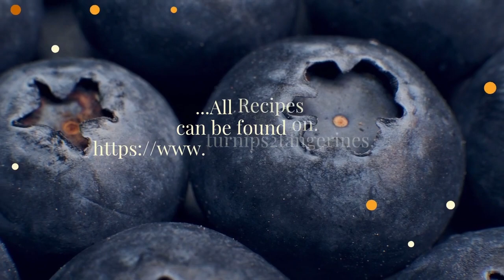Easy Peasy Cheesy Pea Side Dish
Easy Peasy Cheesy Pea Side Dish is delicious!! If you are a fan of peas, bacon and Parmesan cheese you are going to love this easy side dish. Made with frozen sweet peas that you steam in the bag in your microwave. You can also use fresh spring sweet peas from your garden or grocery store. {Recipe Below} This recipe is great to serve for Easter too.

Things mentioned in video:
Nueske’s Bacon
“Steam in Bag” Sweet Peas- Aldi

1- 16 oz package “steam in bag” Sweet Peas
1 tablespoon butter
1 tablespoon olive oil
1/3 cup crispy bacon
1/3 cup fresh grated Parmesan cheese

Steam peas according to package directions. Pour in bowl and stir in remaining ingredients. Serve.